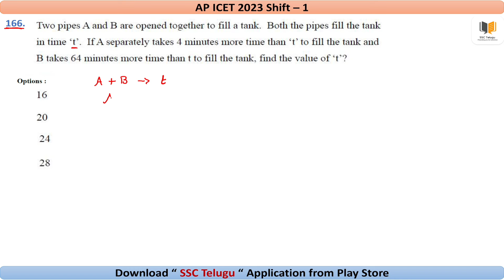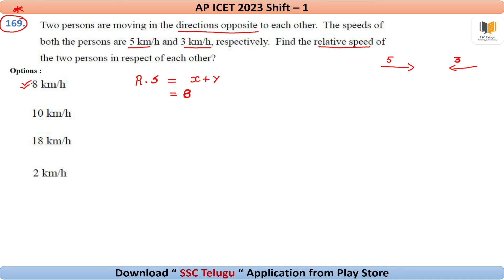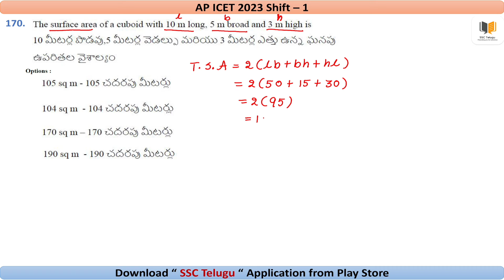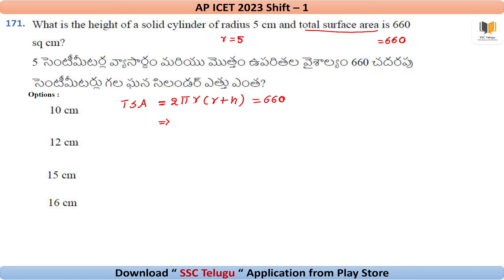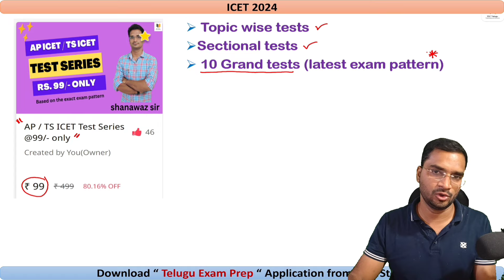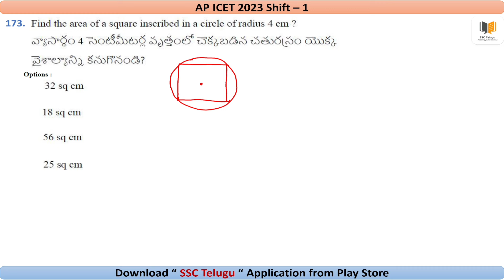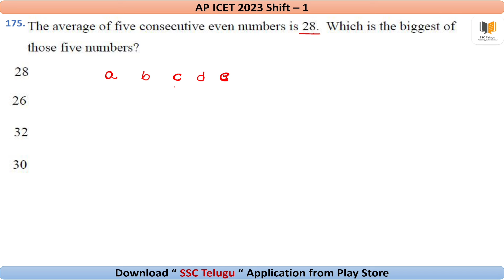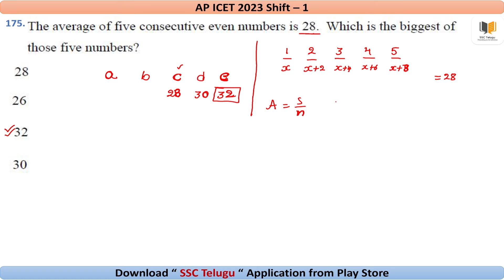Pipes and cistern - Mensuration | Mathematical Ability (10 Questions)| AP ICET 2024 |TS ICET 2024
Download SSC Telugu Application from PlayStore.
SSC Telugu app is now "Telugu Exams Prep app"

Crack ICET 2022 Series

AP icet 2023 online course
TS ICET 2023 online course
Ap icet communication ability
Ts icet communication ability